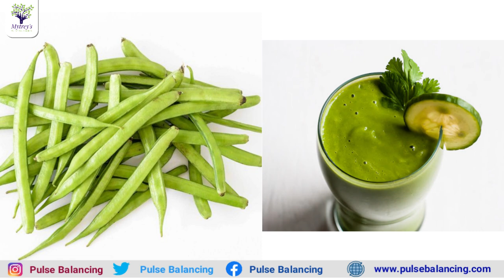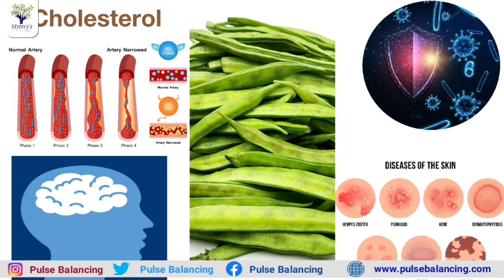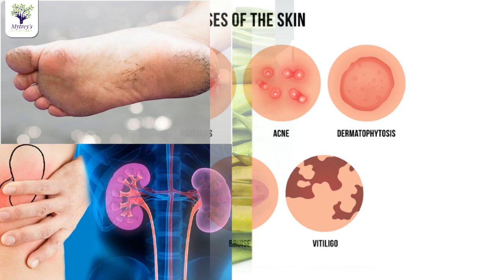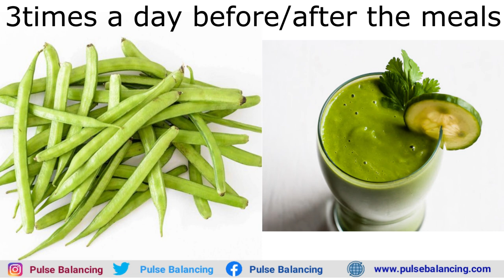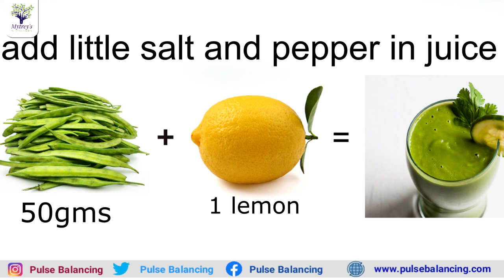గోరుచిక్కుడు వలన కలిగే ఆరోగ్య ప్రయోజనాలు | Cluster Beans Health Benefits | Dr.Umaa Venkatesh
In this video,  Dr. L. Umaa Venkatesh clearly explained about  | Health Benefits of yellow Pumpkin | Dr.L.Umaa Venkatesh in Telugu with English CC

గోరుచిక్కుడు వలన కలిగే ఆరోగ్య ప్రయోజనాలు  | Cluster Beans Health Benefits |Dr.L.Umaa Venkatesh

PulseBalancing is the natural process that deals with the 5 elements of nature and their Energy flow into our body. Energy flows from the universe to our body and imbalances in these energy levels cause the diseases. Energy neither created nor destroyed, construction & destruction cycles in the human body are explained in pulsebalancing by Dr. Uma Venkatesh in Telugu.

In the human body and nature, all the fiveelements have informed about a cycle. All the elements are formed in the form of a chain, Pulsebalancing can balance the energy elements in our body and maintains a healthy life.

latest natural health tips, PulseBalancing Treatments, Naadi Vaidhyam Tips In Telugu,గోరుచిక్కుడు వలన కలిగే ఆరోగ్య ప్రయోజనాలు, Cluster Beans Health Benefits,ClusterBeans,గోరుచిక్కుడు, Pcod problems, nerve disorders, how to get rid of nerve disorders,10 benefits of cluster beans, The guar or cluster bean, cluster beans nutrition, Calories in Cluster beans vegetable, cluster beans and lemon juice, cluster beans and lemon juice for health.

To get an appointment with Dr. L Umaa Venkatesh

Hyderabad Address:
No-232A, Nayini villa,
12, Banjara Hills Rd Number 10,
MLA Colony, Banjara Hills,